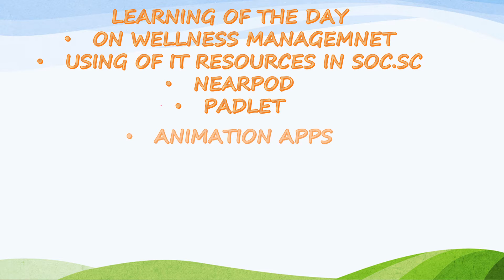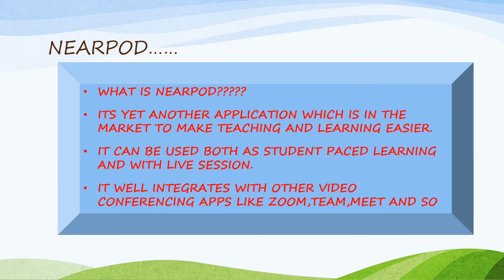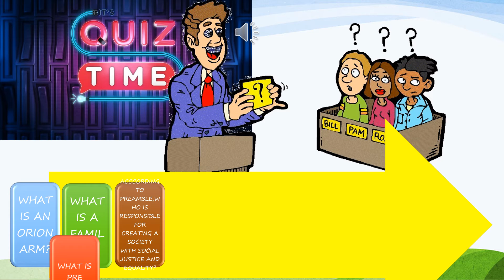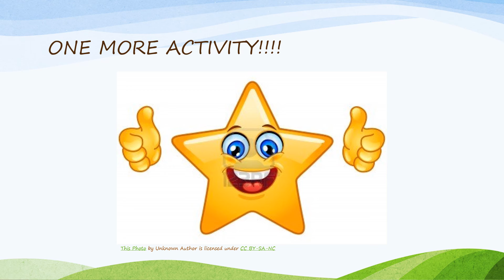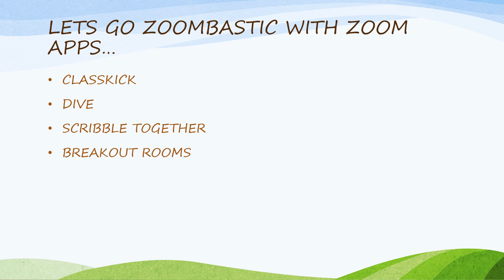USE OF IT RESOURCES IN SOCIAL SCIENCE#SOCSC#DAV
A GUIDE TO SOCIAL SCIENCE TEACHERS FOR UTILISING IT RESOURCES IN PRESENT PANDEMIC CONDITION